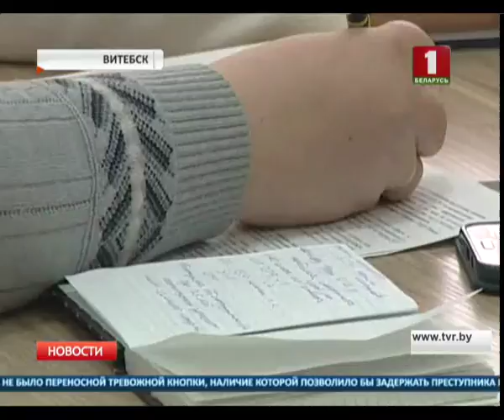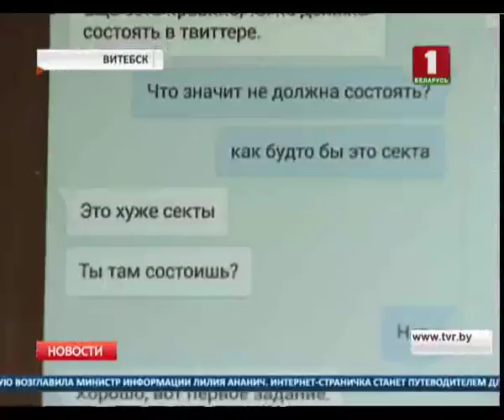Подробности расследования убийства витебского бизнесмена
Вплоть до исключительной меры наказания грозит уроженцу Городка за убийство витебского бизнесмена. Предприниматель был найден мертвым в сентябре 2016 года. Тело с многочисленными ножевыми ранениями обнаружил местный житель одной из деревень Шумилинского района.